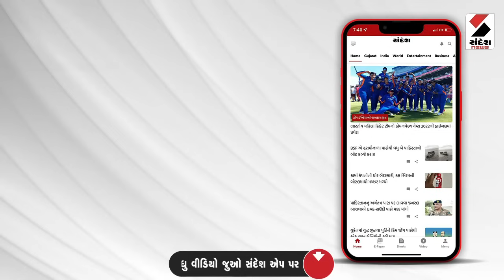Monsoon Update | જામનગરથી સંદેશ ન્યૂઝની ટીમનો ગ્રાઉન્ડ ઝીરો રિપોર્ટ | Jamnagar | Gujarat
આગામી 48 કલાક જામનગર માટે અતિભારે
48 કલાક સુધી ભારેથી અતિભારે વરસાદની આગાહી
લોકોની મદદ માટે વહીવંટ તંત્ર સક્રિય
જામનગર કલેક્ટરે NGO સાથે કરી બેઠક
ફૂડ પેકેટ પહોંચાડવામાં મદદરૂપ થવા કરી ચર્ચા
30 જેટલા NGO વહીવટી તંત્રને કરશે મદદ
આજે 50 હજાર જેટલા ફૂડ પેકેટ તૈયાર કરાશે